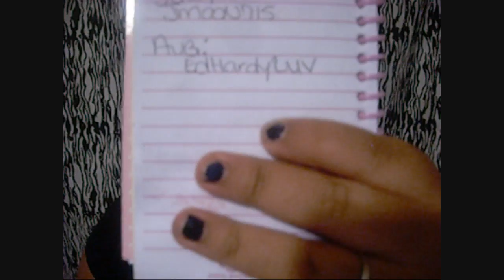Subscriber 4 the Mnth of July & Aug N Mini haul